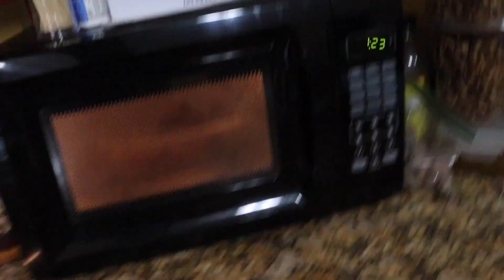Heavy front squat single + some ab work!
hope fully u all injoy this vid and all my other ones!!